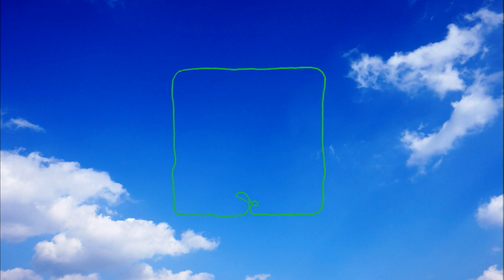シマカラ５月アンケート篇